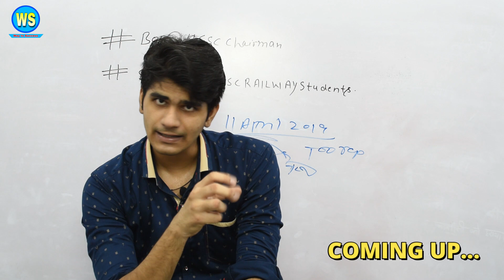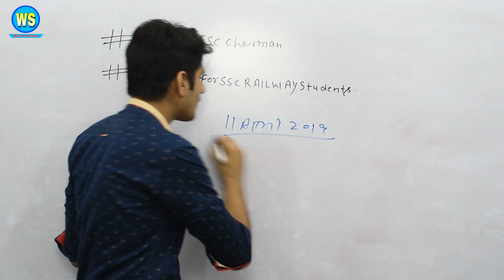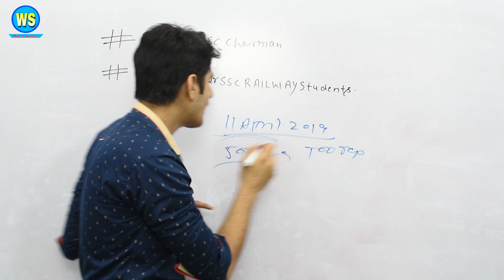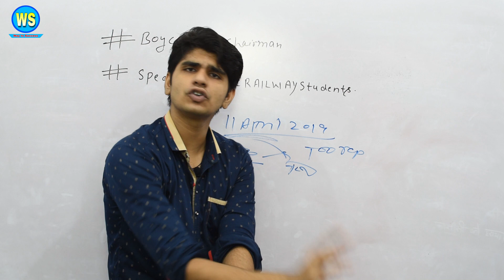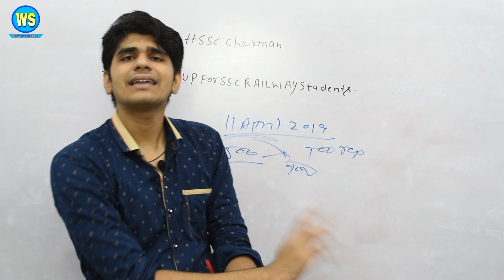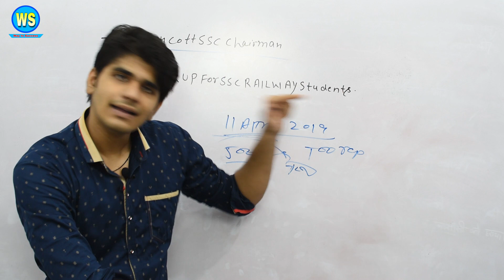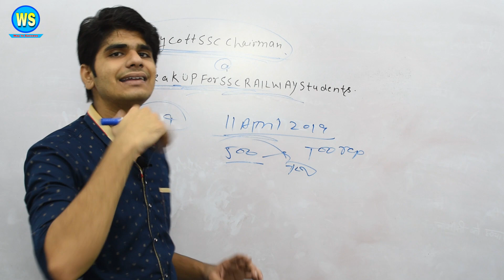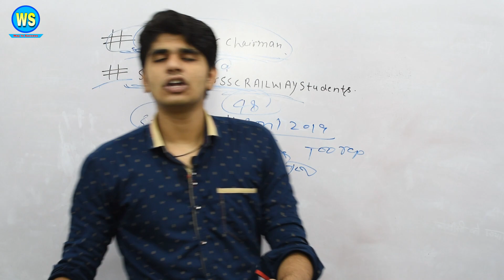SSC, Railway Protest | अब तो नौकरी लेकर रहेंगे | SSC, Railway Exams | Reality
Hello Friends, After this video, we need to gather together and stand up for the rights of all the Students, We need you Support. I hope you all  with us...

Reasoning book in Hindi version